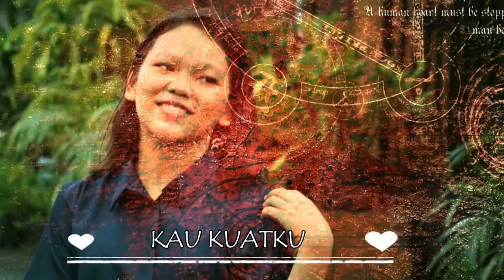KUNYANYI HALELUYA with Lyric - Jee-Zhe Pelealu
Bapa ‘ku datang menyembah-Mu di sini
‘Ku percaya Kau ada bagiku

Tak usah ‘ku takut s’bab Kau sertaku
Tak usah ‘ku bimbang, Kau di dalamku
Tak usah ‘ku cemas, Kau penghiburku
Saat ‘ku lemah, Kau kuatku

‘Ku nyanyi haleluya
‘ku nyanyi haleluya
Sungguh Kau hebat
Ajaib perkasa
Perbuatan-Mu (di hidupku)